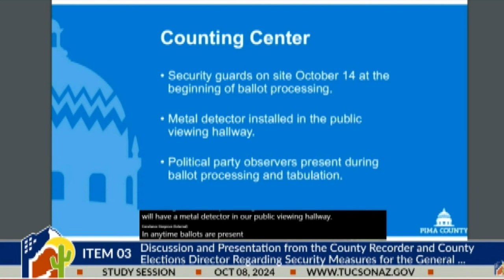Mayor Regina Romero, city council addressing security measures in place for upcoming General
She addressed the new security measures at the counting center.